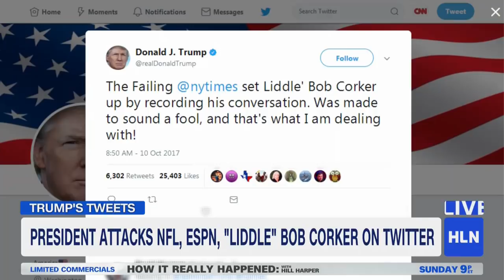Ben Kissel: Trump